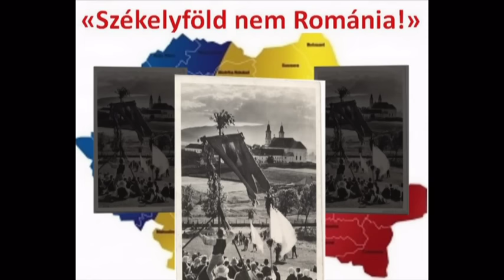TE BUJDOSÓ SZÉKELY- Szomorú, de gyönyörű dal - Vesztergám Miklós:Halkan felsír a tárogató Erdélyért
Feltőltve:2013. máj. 12. Tárogató: Vesztergám Miklós "Halkan felsír a tárogató Erdélyért" Közreműködők:Sántha Zsuzsánna, Bodor Emese,János Kinga
A Te, bujdosó székely egy székely népdal, amely a trianoni békeszerződés után íródott. A vers elkeseredett hangvétellel, szomorúan közli hogy Erdélyt fillérekért adták oda más országnak, és hogy a magyarok nem tesznek sokat ez ellen. A népdalt a Kárpátia nemzeti rock együttes is feldolgozta.

Dal szöveg:
Te bujdosó székely tekints fel az égre
Nézd meg mi sötétlik tőletek keletre
Vizsgáld meg a felhőt honnan keletkezik
Erdély ország felé mikor közeledik

Erdély megvan verve megvan ostromolva
Homlokán tündököl tövis koszorúja
Idegen csúfolja Székelyek hazáját
Bocskorral tapossa ősapáink sírját

Ősapáink sírja hogy ha megnyillana
Árpád szent sírjából e szózat hallana
Hol vagytok Székelyek Erdélyt bíztam rátok
Elmenekültetek elveszett hazátok

Álmodó Magyarok ti csak álmodjatok
Szép Erdély országra rá szakadt az átok
Zúg rátok az Isten haragos verése
Rimánkodó szavát nem halljátok mégsem

Mert ilyen nagy átok nem szakadt még rátok
Bennetek az érzés ha valaha felébred
A Székelyt temetni gyertek el testvérek

Forrás: Wikipédia
Képek: